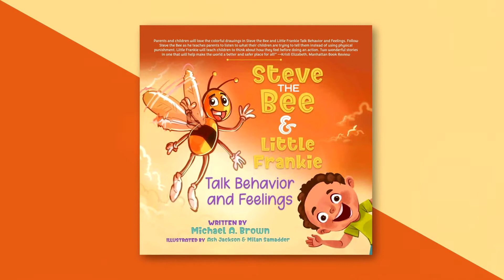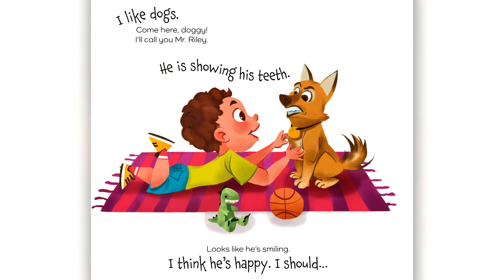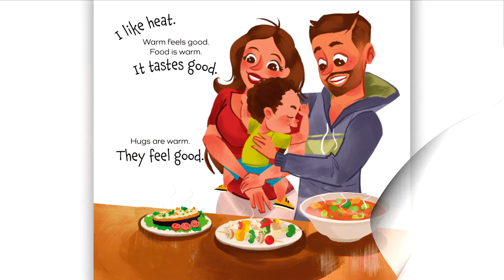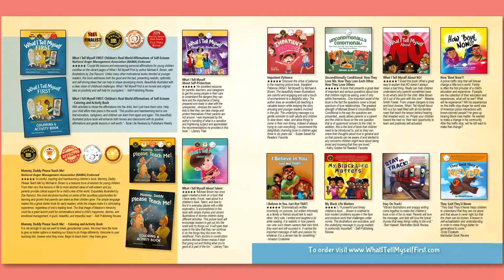Stories For Children - Little Frankie Feeling - By Michael A. Brown | MikeBrownsBooks.com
A colorful introductory lesson on emotional management, Steve the Bee and Little Frankie Talk Behavior and Feelings by Michael Brown, with illustrations by Ash Jackson and Milan Samadder, tackles important subjects for young readers." Self-Publishing Review

"Little Frankie will teach children to think about how they feel before doing an action. Two wonderful stories in one that will help make the world a better and safer place for all!" --Kristi Elizabeth, Manhattan Book Review

Video Title: Stories For Children - Little Frankie Feeling - By Michael A. Brown | MikeBrownsBooks.com

✅  About Me.

Welcome to Author Mike and Friends, a channel exploring social emotional topics, from lessons on patience, finding your talents, staying on task, accepting responsibility, giving children skills for life, understanding rejection, the dangers they face and more.

From the evolutionary, multi-award winning, social emotional English and Spanish language children's book series, What I Tell Myself: The Book Series, this Maslow's Hierarchy of Needs-inspired book and video series is packed with fun-filled lessons that parents and educators can use to promote social emotional growth and healthy relationship development through storytelling and positive realistic affirmations.

Long-lasting conversations between children, parents, families, and communities is our goal. It is not enough to say we want to break generational curses. We must have the tools to give us better options in teaching our future to do things differently. Welcome to your toolbox.

CODE:
AF&t%